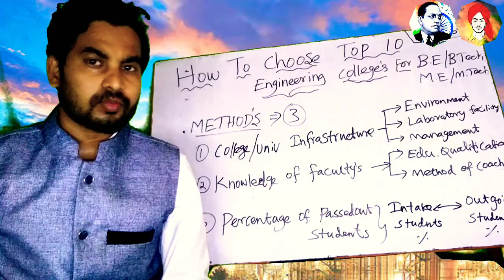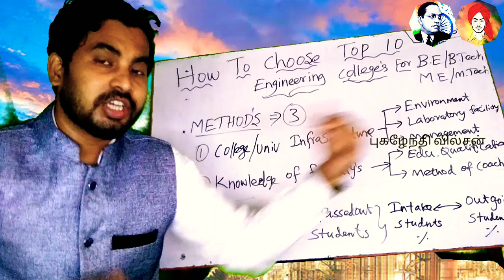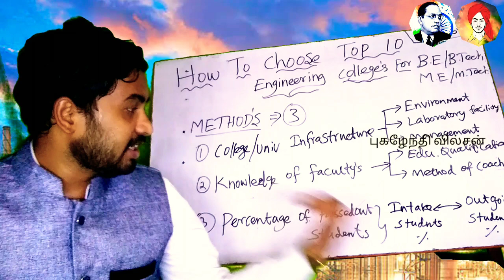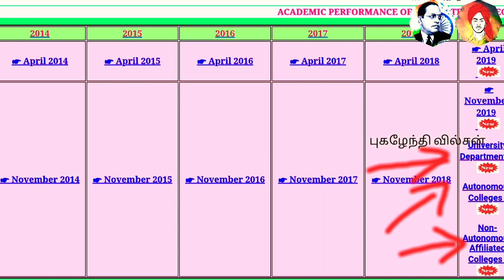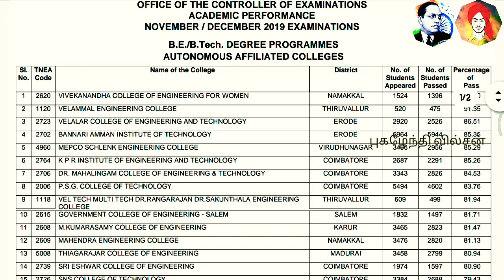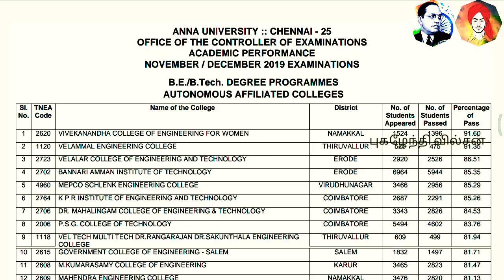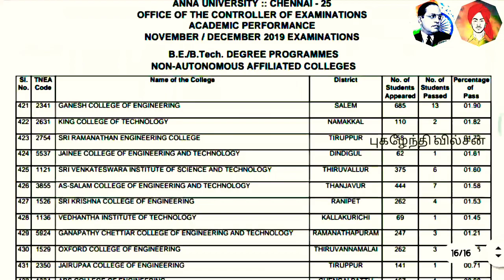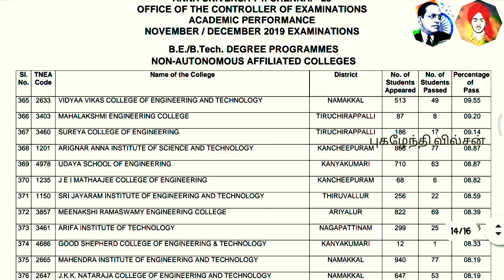Anna University 100 Worst Engineering College's List FindOut? Top 10 Best College BE & ME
Anna University 100 Worst Engineering College's List FindOut? Top 10 Best College for BE & ME

TNEA 2020 Councling Worst 89 Colleges Anna University Engineering Admission Councling 2019 Tamilnadu

89 worst College list :

TNEA 2020 தமிழ்நாடு Engineering Admission 2020 Councling Anna University TNEA2020 Tamilnadu Engineering Colleges.

The counselling process for TamilNadu Engineering Admissions (TNEA) 2020 will begin from tomorrow June 25, 2020. The TNEA rank list 2020 were released on June 20, 2020. The complete schedule for the same has been released at

Tamil Nadu Engineering Admissions (TNEA) 2020 Entrance Examination and out which 1.04 lakh candidates took part in the certificate verification process. The counselling for TNEA will be for the engineering seats of Anna University, Government or Government Aided Colleges and other seats related engineering colleges in Tamil Nadu.

Counselling for special reservation (in person): Differently Abled quota - June 25, 2020.

tnea 2020 counselling tnea 2020 counselling procedure tnea 2020 counselling date tnea 2020 counselling process. Tnea 2020 counselling application form, how to apply tnea counselling 2020 tnea counselling 2020 cut off tnea counselling 2020 tamil

how to apply tnea counselling 2020 tamil, tnea online counselling
2020 procedure.

Counselling for special reservation (in person): Ex-Servicemen quota - June 26, 2020

Counselling for special reservation (in person): Sports quota - June 27, 2020

Counselling and seat allotment: July 3 to 28, 2020

Supplementary counselling (In Person): July 29, 2020 SCA to SC counselling (In person): July 30, 2020

TNEA 2020 counselling ends on: July 30, 2020 TNEA 2020: First counselling

The first physical counselling session will begin for the differently-abled people (PwD) from June 25 (Tuesday).

TNEA 2020 Counselling timing
The counselling will be held through two sessions morning (from 9:30 am to 12:30 pm) and afternoon (1:30 to 4:30 pm). The first session for the counselling will be for candidates from 1-80 rank.

The second session for the counselling for 81-138 rank holders under the category

Multiple session will be done on June 26, rank holders till 950

Multiple session will be done on June 27, students till rank 1650

In-Person Counselling Schedule for Special Reservations. In-Person Counselling Schedule for Vocational Stream. Provisional Special Category Rank List - Sports Person.

Provisional Special Category Rank List - Ex-Servicemen. Provisional Special Category Rank List - Differently Abled Person. TNEA college booklet 2020

Choice Filling - Tamil Choice Filling - English Details and Documents Required for registration Information Brochure Tentative schedule-2020

Instruction for Registration in English
Instruction for Registration in Tamil Registration Datasheet List of TFCs Previous Year Cutoff.

TNEA 2020 Counselling Schedule.

TNEA 2020: Counselling for vocational

The counselling for vocational streams will also start from June 26 and will conclude on June 28. It will be held at Central Polytechnic College (Integrated Workshop), Taramani, Chennai.

Number of counselling: Seven counselling sessions will be conducted each day

Timing: the counselling will beginning from 9:30 am and ending at 5:30 pm

TNEA 2020: Counselling for ex-servicemen

The wards of ex-servicemen have to appear on June 26 for counselling.

TNEA 2020: Counselling for sportspersons

The wards of sportspersons have to appear on June 27 for counselling.

TNEA 2020:  Documents needed

On the day of counselling the candidates need to carry these documents along with them:
Class 10 mark sheet Class 12, 11 mark sheets (or equivalent)
HSC hall ticket (class 12 admit card)
Photo identity proof like Aadhaar card, election ID card, driving licence
Transfer certificate from the last school attended.

Nativity certificate (in case applicable)
Category certificate (applicable category)